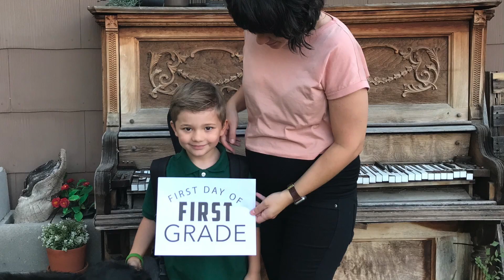Happy Tenth Birthday JUDAH!!!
Love you son! I’ve been blessed to have 10 years with Judah! So much to be thankful for in him and too much to reflect as I’ve found hidden memories I’ve forgotten about. Judah discovered toy story when he was 2. And loved it for a season! He has grown into a superhero, gaming, creative, think outside of the box,strong, loving, kind, helpful, God fearing boy and so much more but this is dear to me! And something I get to cherish for the rest of my life and I hope it’s special for him too. I’m so grateful to have this recording. I love you my Judah!